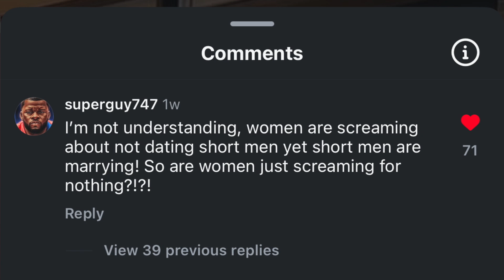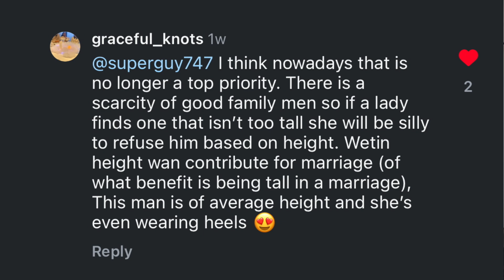What is the benefit of height in a marriage? Does he have to be tall?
Hello guys. It's been a while. This is another video to ponder on. Let me know your thoughts.